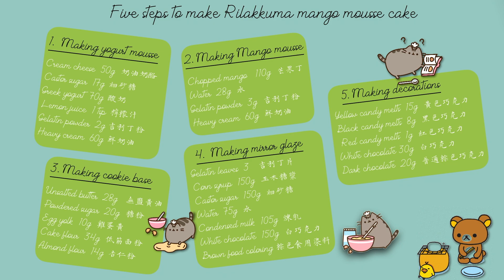Rilakkuma Mango Mousse Cake | 鬆弛熊芒果慕斯蛋糕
Rilakkuma Mango Mousse Cake. Here are the full ingredients:
完整的配方請看這裡：
1. Yogurt mousse  酸奶慕斯
Cream cheese  50g  奶油奶酪
Castor sugar  17g    細砂糖
Greek yogurt  70g    酸奶
Lemon juice  1 tsp  檸檬汁
Gelatin powder  2g  吉利丁粉
Heavy cream  60g  鮮奶油

2. Mango mousse  芒果慕斯
Chopped mango   110g  芒果丁
Water  28g  水
Gelatin powder  3g  吉利丁粉

3. Cookie base  餅乾底座
Unsalted butter  28g   無鹽黃油
Powdered sugar  20g  糖粉
Egg yolk  10g  雞蛋黃
Cake flour  34g  低筋面粉
Almond flour  14g  杏仁粉

4. Mirror glaze  鏡面糖漿
Gelatin leaves  3   吉利丁片
Corn syrup  150g  玉米糖漿
Castor sugar  150g  細砂糖
Water  75g  水
Condensed milk  105g  煉乳
White chocolate  150g  白巧克力
Brown food coloring  棕色食用染料

5. Decoration  裝飾
Yellow candy melts  15g  黃色巧克力
Black candy melts  8g  黑色巧克力
 Red candy melts  1g  紅色巧克力
White chocolate 30g  白巧克力
Dark chocolate  20g  普通棕色巧克力